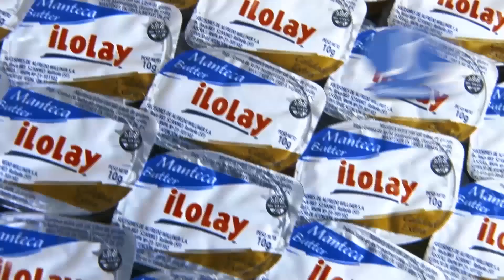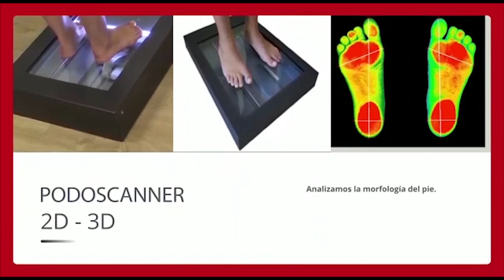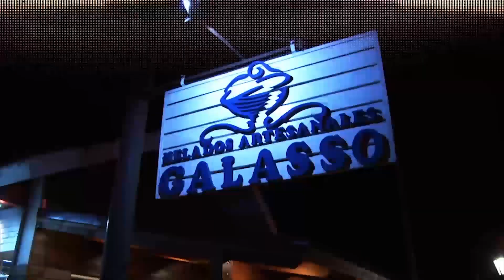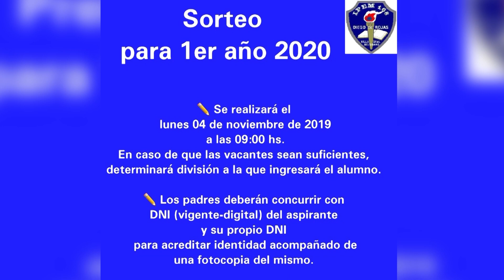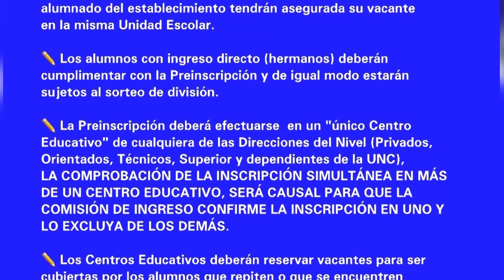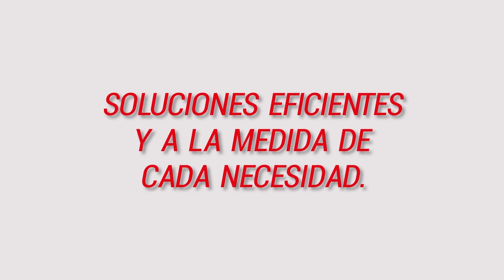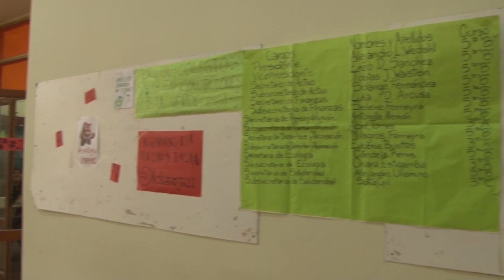TELEDIARIO 30 09 19